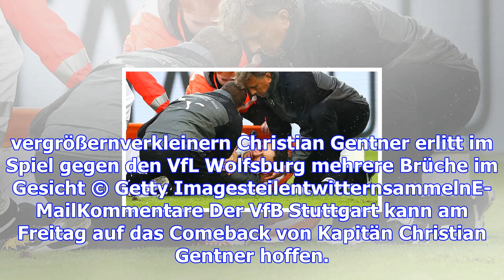Bundesliga: vfb-stuttgart-kapitän christian gentner vor comeback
vergrößernverkleinern Christian Gentner erlitt im Spiel gegen den VfL Wolfsburg mehrere Brüche im Ge...